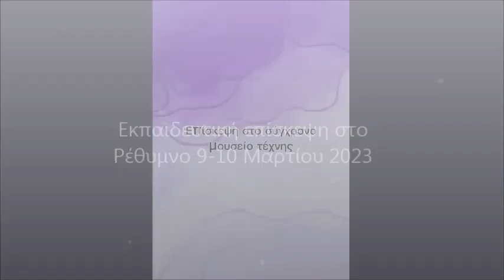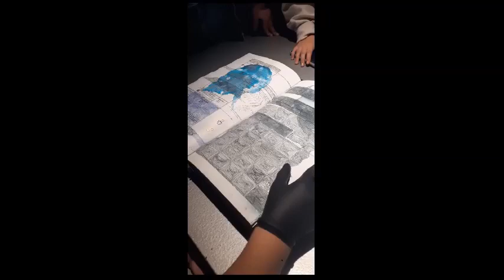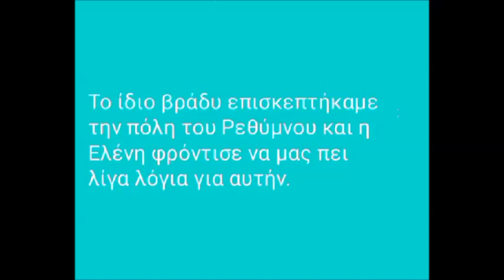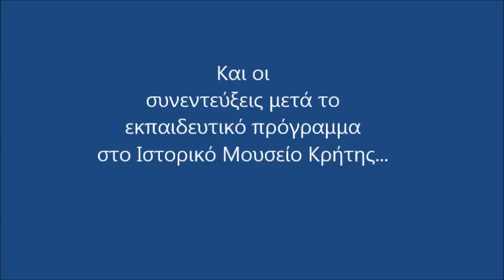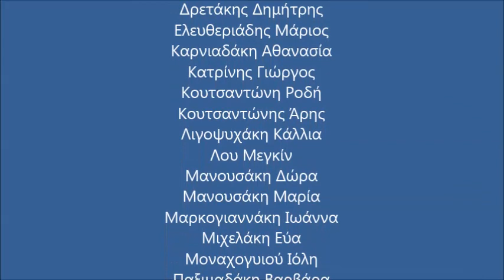Ομάδα Ανάγνωσης 1ου Γυμνασίου Σητείας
Εκπαιδευτική επίσκεψη στο Ρέθυμνο, 9-10 Μαρτίου 2023.